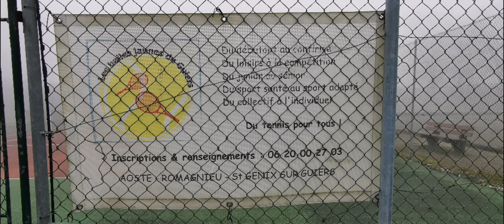bravolavie. Romagnieu méli mél'eau brouillard janv2022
Louis Debauge. Romagnieu méli mél'eau brouillard janv2022